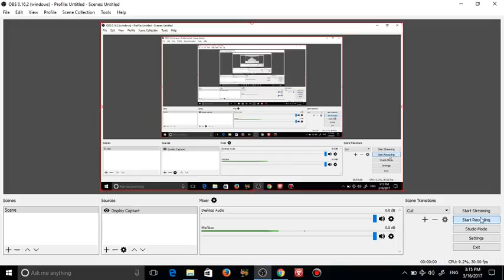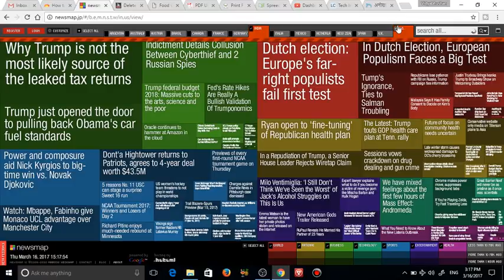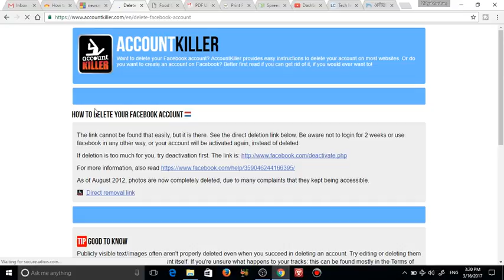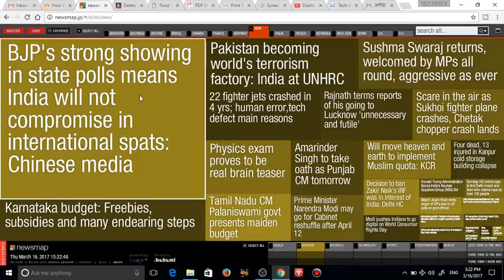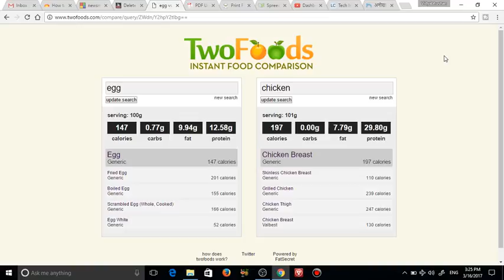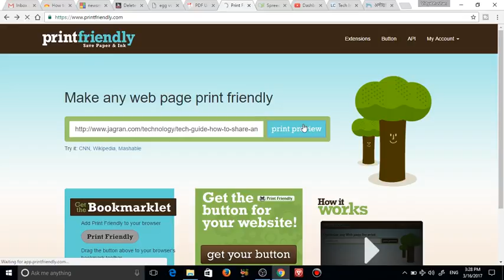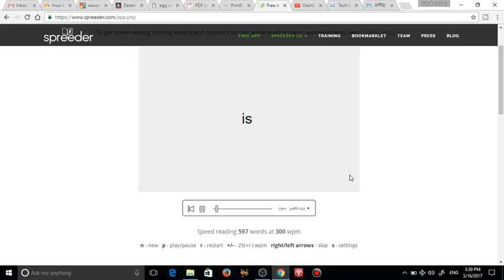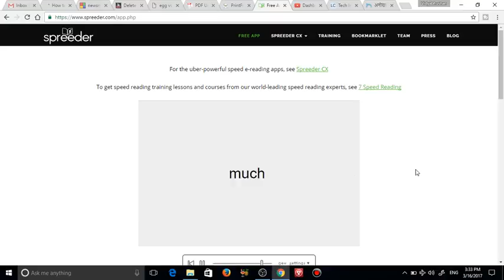जाने 6 मजेदार वेबसाइट के बारे में जो आपकी जिन्दगी बदल देगी Part 2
जाने  पांच मजेदार वेबसाइट के बारे में,
आपकी जिन्दगी बदल देगी,
zamzar,
zamzar kya hai,
zamzar file converter,
privnote,
secret message sent by privnote,
disposablewebpage,
90 days web page free,
asoftmurmur,
different sounds from asoftmurmur,
manualslib,
newsmap,
all news on the screen,
all world news on the screen,
accountkiller,
how to delete facebook account,
how to detele skypee,
twofoods compare,
two fooods compare,
printfriendly,
spreeder,
tech india,
interesting websites,
something new,
interesting facts